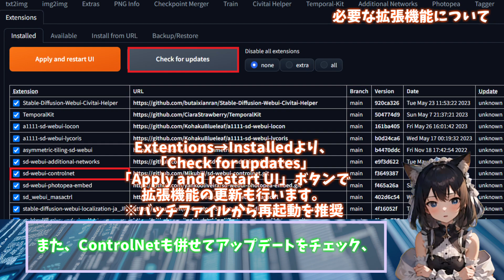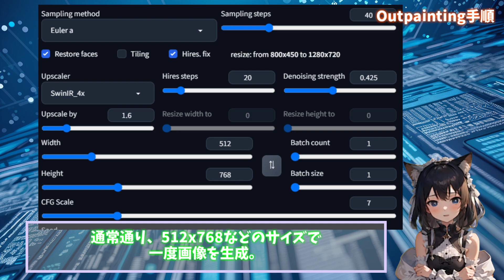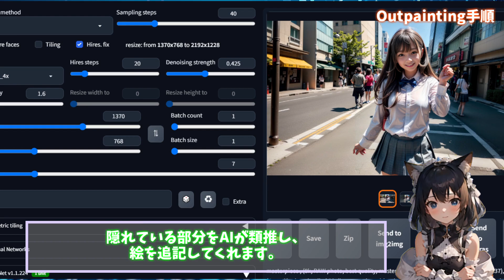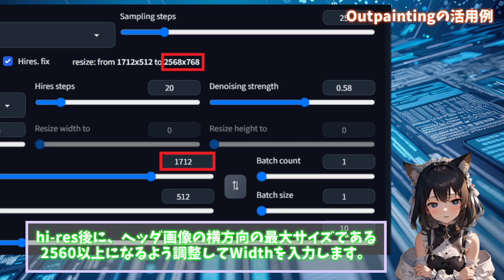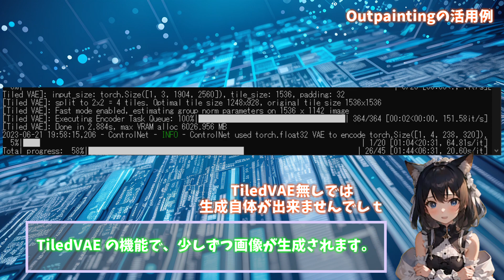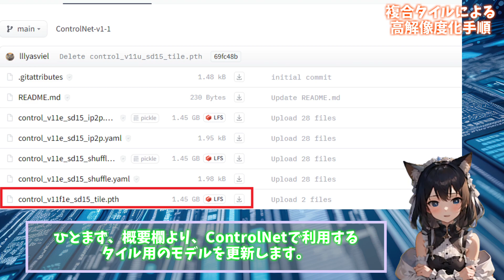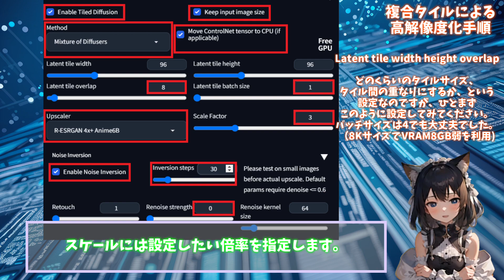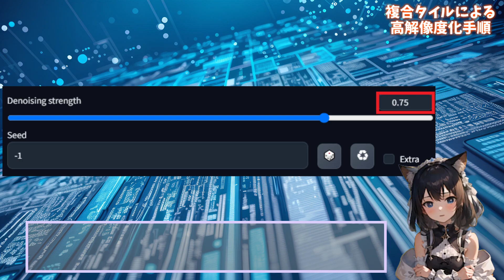【Stable Diffusion】利用シーンで解説するOutpainting・複合タイルによる超高画質化手順【ControlNet-Tile】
生成した画像の「外側」をAIが類推して追加で描いてくれる、
Outpainting(アウトペインティング)、
作成した画像の構図をほぼ崩すことなく高画質化・高精細化出来る
複合Tile(タイル)の使い方を解説します。

当チャンネルでは機能の説明だけではなく、何に利用出来るか？
についても考えていきたいと思っていますので、
今回は目的を設定して、それを解決しています。

0:00 intro
0:40 必要な拡張機能について
1:41 Outpainting手順
3:00 Outpaintingの活用例
5:54 複合タイルによる高解像度化手順
8:56 さいごに

関連リンク
multidiffusion-upscaler:

control_v11f1e_sd15_tile.pth
をダウンロードし、
stable-diffusion-webui\extensions\sd-webui-controlnet\models
に投下してUIを再起動すると更新可能です。

Combine with ControlNet v1.1 Tile Modelの項を参照

※CN-tileの性質で、ノイズ除去率が高いと色が変わりやすい、とあります。
　また8Kクラスの画像を狙う場合は0.6以下を推奨とありましたので、
　まだまだパラメーターは煮詰める必要がありそうですね。
　生成された画像がぼやける場合は、Inversion stepsを多めにします。
　i2iにかける元画像の段階でUpscaleされている場合は、
　i2iでも【同じUpscaler】を利用する事をおすすめします。
　Tile処理に影響が出たりする組み合わせがあります

細かいディティール追加処理は前段階
(hi-res、LoRA、ADtailer)で先に済ませておき、ノイズ除去率を少し抑えて
TiledDiffusion+ControlNet-tileで最終高画質化加工を行う、
みたいな流れがベストかと思います。
※背景を含めた「被写体の顔以外」等、ディティールを追加したい部分を
ピンポイントで指定するにはADtailerが大変便利です